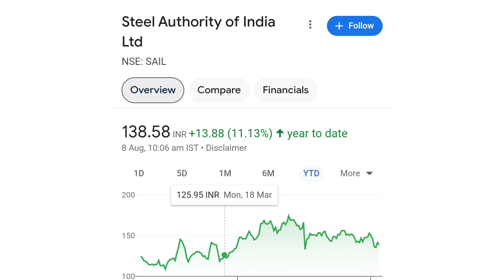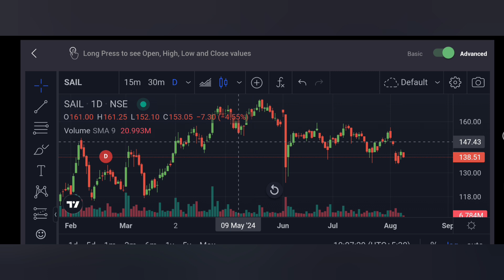Sail Share Latest News 📰📰| sail share hold or sell?? low Risk High gain